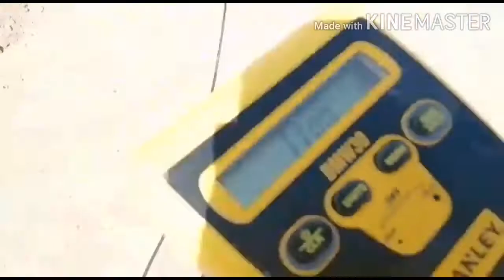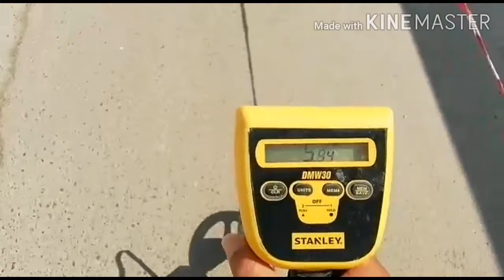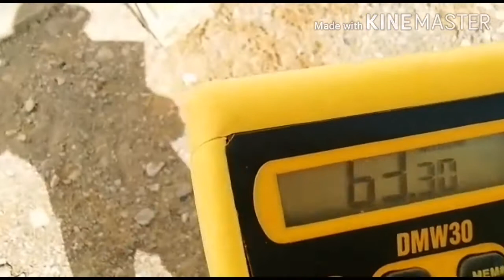Life in Oman | hardwork | telecom pa more..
Thanks for supporting guyz.
Stay safe everyone, Godbless us all...